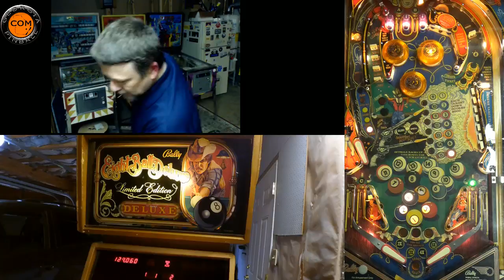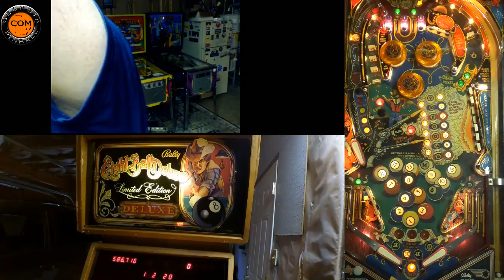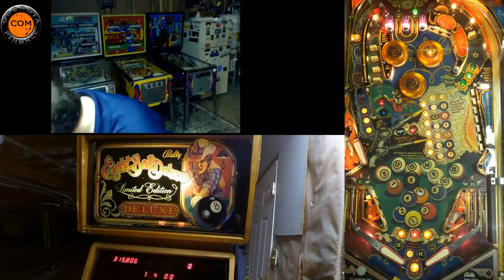Eight Ball Deluxe Limited Edition